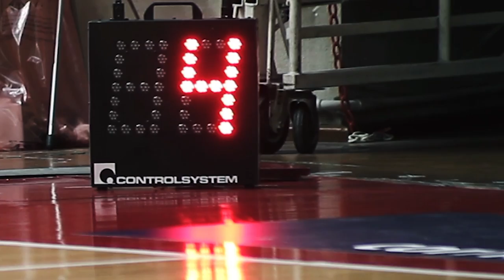La violenza sulle donne NON È il mio sport: Yakhouba Diawara